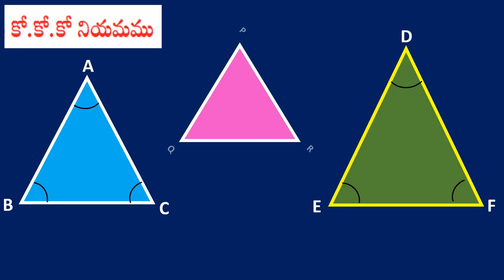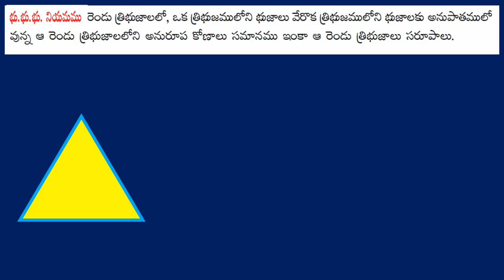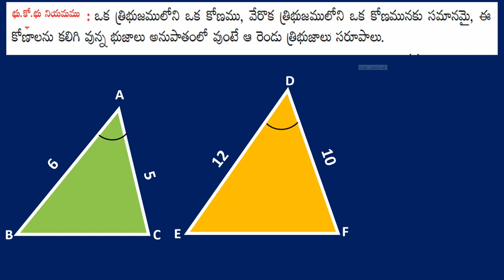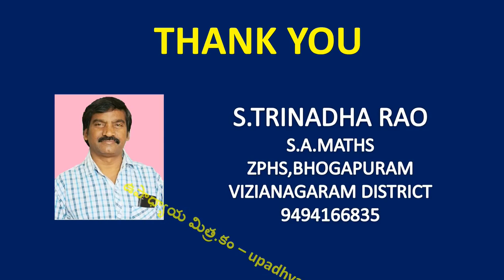సరూ ప త్రిభుజ నియమాలు